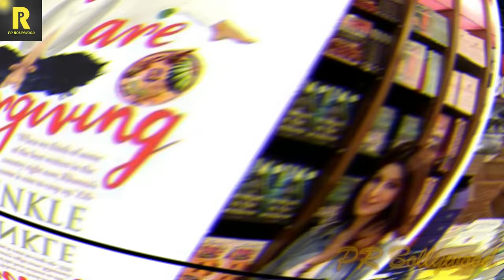शादी के बाद बॉलीवुड की इन 6 सुपरहिट हीरोइन को नहीं मिली फिल्मे करने की इजाज़त Actress Avoid Bollywood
शादी के बाद बॉलीवुड की इन 6 सुपरहिट हीरोइन को नहीं मिली फिल्मे करने की इजाज़त Actress Avoid Bollywood After Getting Married

Asin Thottumkal, who announced on Sunday that she has stopped taking up new assignments post her wedding, isn’t the first one to do so in the Hindi film industry. From Nargis to Babita, many leading ladies opted for the home and hearth, post getting hitched. We take a look at some of the most famous heroines who quit their career after getting married.

Twinkle Khanna, who left the film industry in 2001 after getting hitched to Bollywood star Akshay Kumar, has now turned to writing and interior decoration and has given up acting altogether.

The star from the 70s quit acting after tying the knot with Rishi Kapoor in 1980. She began her career with Rikshawala in 1972 and went ahead to be part of super hits like Amar Akbar Anthony and Khel Khel Mein. This popular actor made a comeback opposite her husband recently, after a 26-year-long break, with Love Aaj Kal in 2009 and later did Besharam with her son Ranbir Kapoor.

Meenakshi Sheshadri, who surprised social media recently when Rishi Kapoor posted her recent picture and asked fans to identify her, quit acting after tying the knot. Twitterati couldn’t recognise her as she had left Bollywood decades ago in 1996 after getting married to investment banker Harish Mysore. She was best known for hits Damini, Ghayal and Hero.